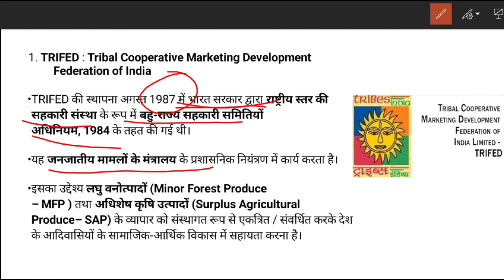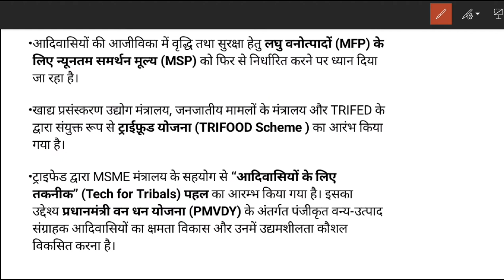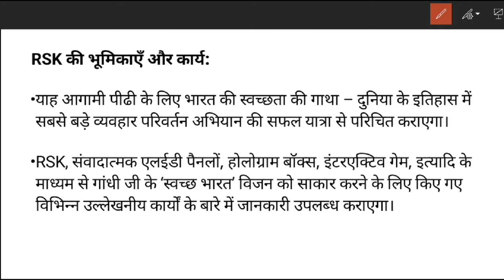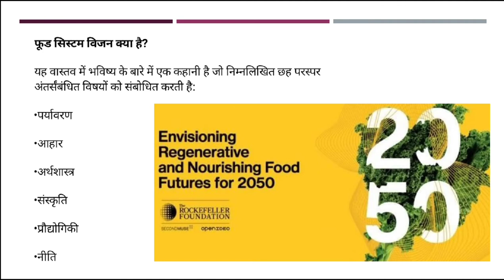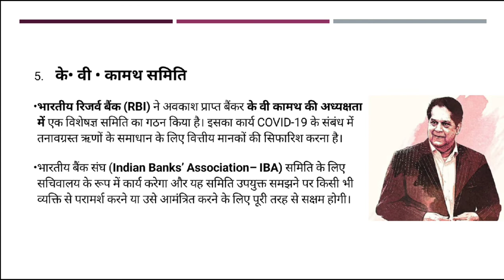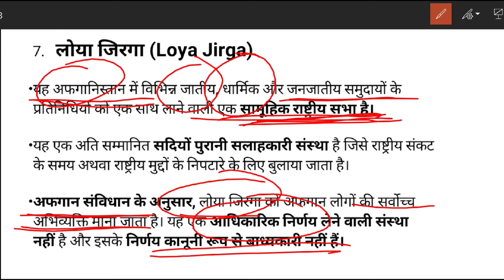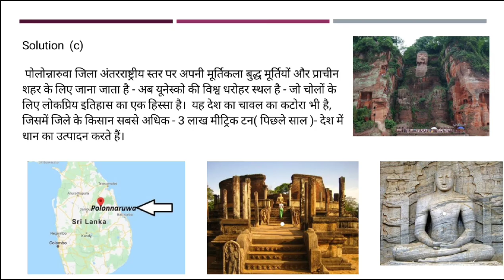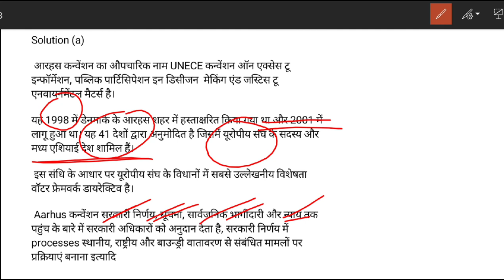Day -8 | August 2020 | Prelim special Daily current Dose | UPSC prelims | state PCS MCQ in हिंदी में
👉PIB, AIR, Yojana By AAP IAS :
👉All Lecture-Polity & Constitution:

INSTRUMENTS I USE FOR RECORDINGS :
👉My Writing Paid:
👉My Mike:
👉My Laptop:

UPSC
CIVIL SERVICES EXAM
CIVIL SERVICES
UPSC IAS Syllabus
UPSC Syllabus
UPSC Online
UPSC Exam
UPSC CSE 2020
Civil Preparation
UPSC Preparation
UPSC Motivation
UPSC Online
Crack IAS
Crack UPSC
UPSC FPFO
EPFO 2020